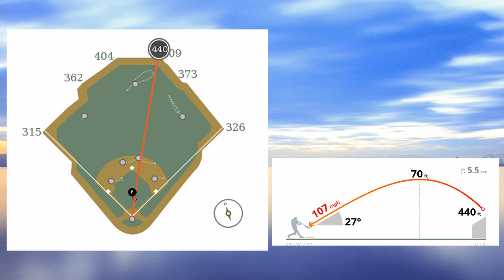Angels 4 vs. Astros 2 - 4/26/2021 第4打席 7号Home Run